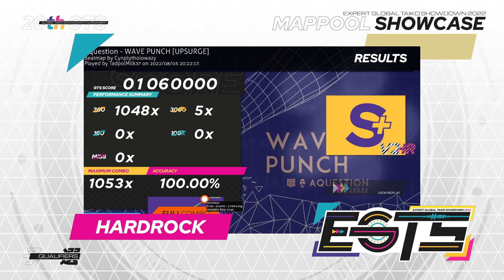Aquestion - WAVE PUNCH (EGTS 2022 Qualifiers HR2) Song Reveal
Welcome back.

EGTS 2022 has now started.
So what better way to start than with a new custom song?
And good lord, does this fucking BANG.
Best of luck to you players.